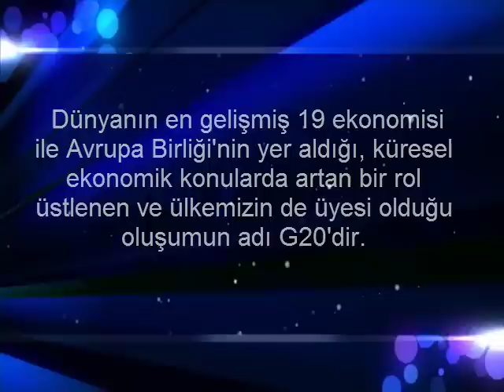KPSS 2014 Güncel Bilgiler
Hazırlayan: Kubilay ORAL